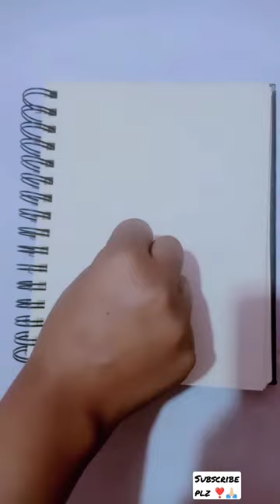Ice Cream 🍦 New Painting 🎨 🧊